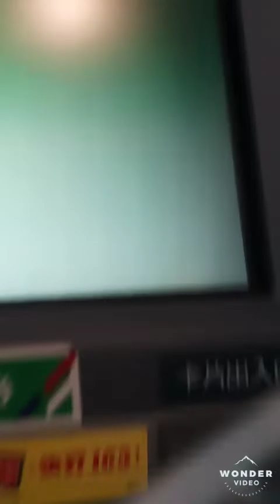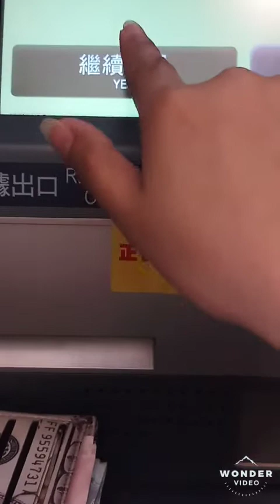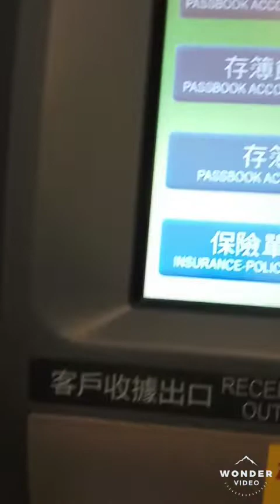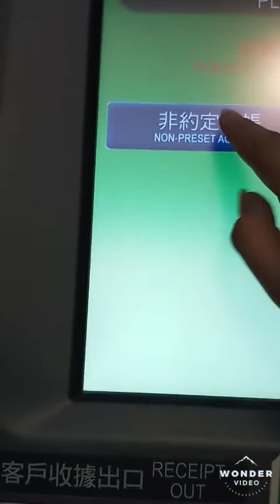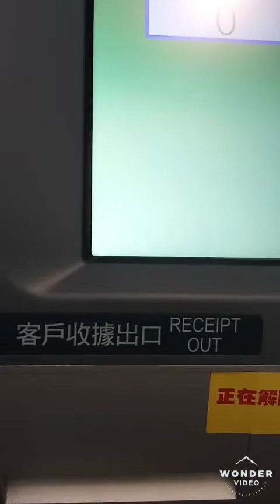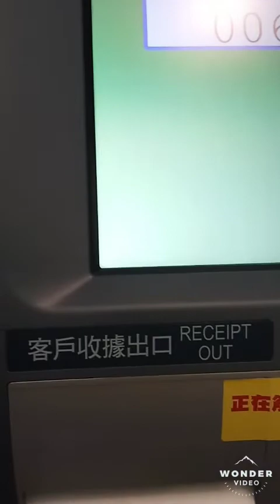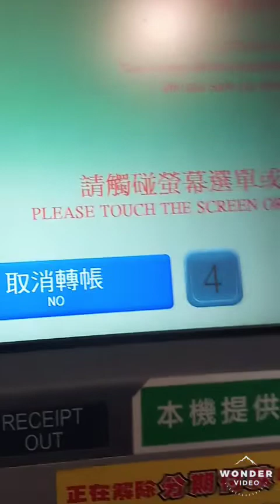How to cash deposit and transfer using atm machine. Watch this.